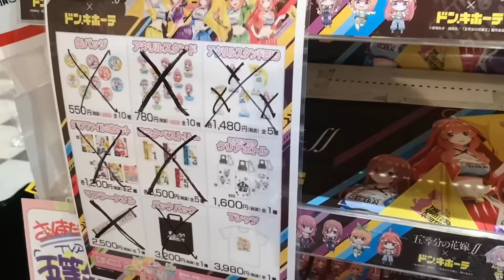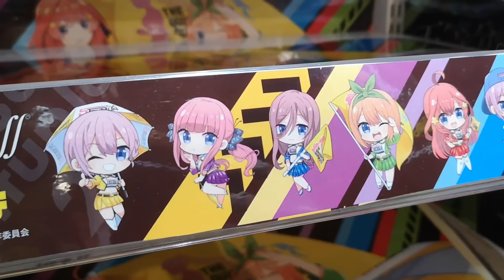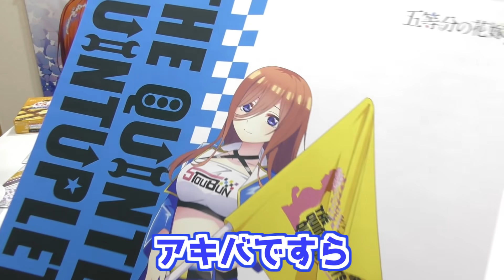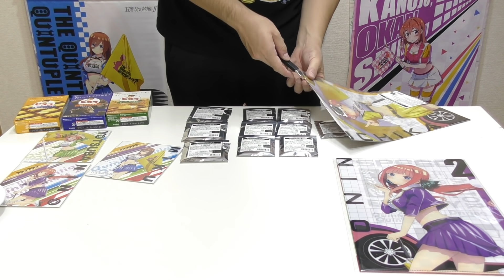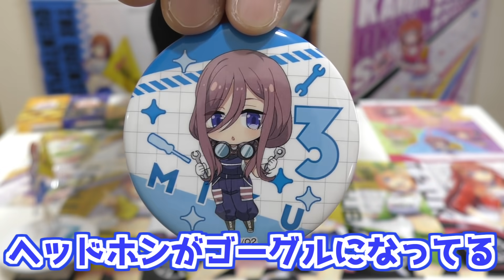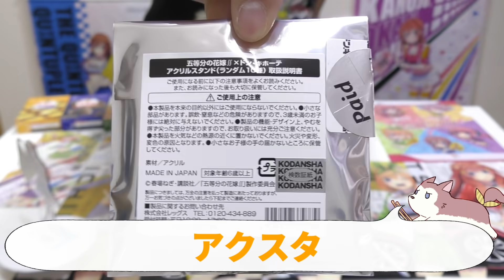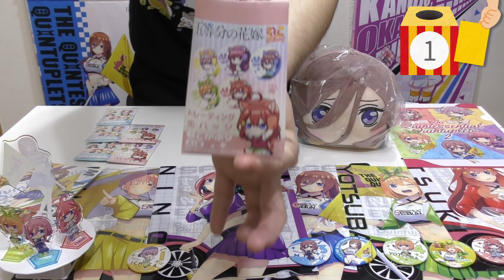待機列先頭付近の人しか買えなかった激レアタペストリーをゲット！五等分の花嫁∬×ドンキコラボ レースクイーンとメカニック衣装グッズ開けてみた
ドン・キホーテでごと嫁オリジナル限定グッズの販売がスタート！
かのかりに続いてレースクイーン衣装の五つ子ちゃんたちが登場
五月ちゃんなら絶賛のお菓子購入で貰えるオリジナルミニ色紙のプレゼント企画や秋葉原限定のフォトスポット、Twitterやmajicaでの抽選企画など盛りだくさんな内容
激戦が予想されるアキバは今回も避けて各種グッズをゲットしてきました～
もちろんアキバのフォトスポットもチェックしてきましたよ
その他、出たばかりの寝そべりぬいぐるみMサイズなど新商品も開封！